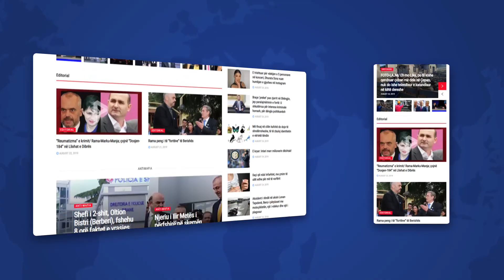Edicioni i Lajmeve - 5 Nëntor (Kosove)